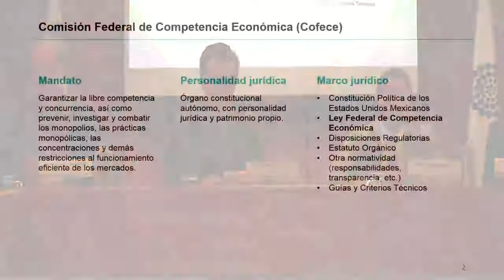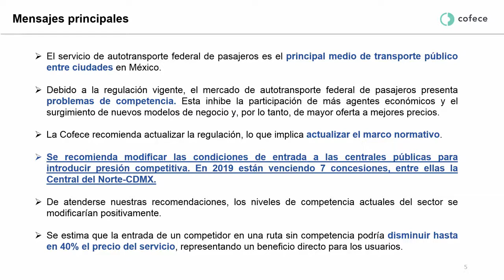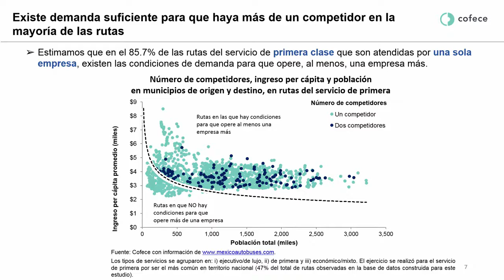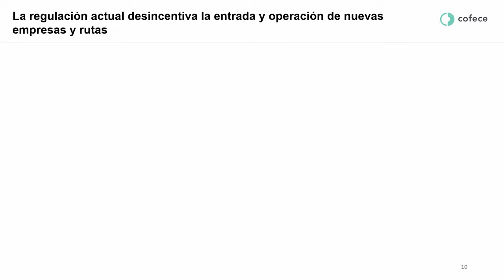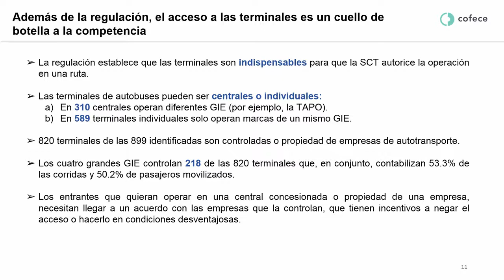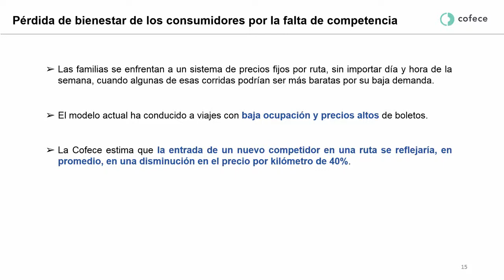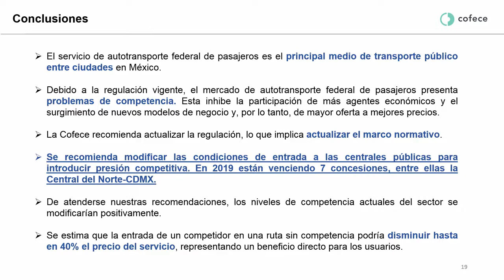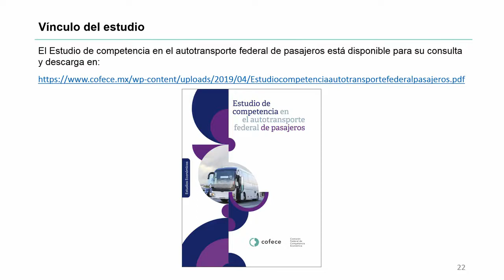Presentación del Estudio de competencia en el autotransporte federal de pasajeros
Presentación: Estudio de competencia en el autotransporte federal de pasajeros.

Realizado el 27 de septiembre del 2019.
El Colef sede Tijuana.